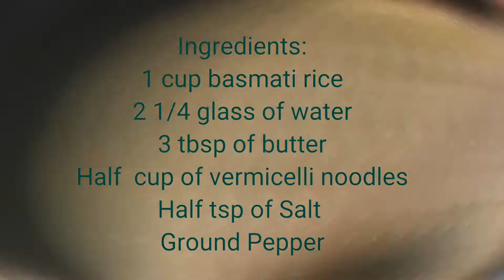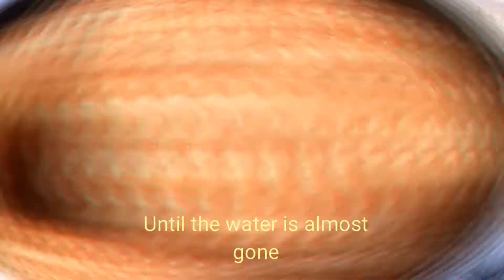HOW TO COOK SIMPLE LEBANESE RICE ( ARABIC RICE)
Vlog 36: while on HQ